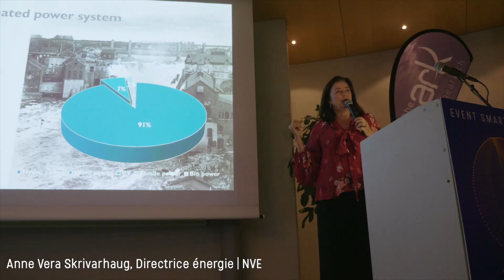Event Smart Energy 2019 - Impressions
Retour en images sur la 9e édition de l'Event Smart Energy, qui a eu lieu le 30 août dernier à Sion (Valais - Suisse). La Norvège, l’un des premiers pays à avoir libéralisé son marché de l’électricité, était l’invité d’honneur. L’électrification de la société est l'une des clés pour accélérer la transition énergétique. La Norvège a déjà beaucoup fait dans ce domaine, mais va poursuivre ses efforts, dans ce pays où plus de 90% de l’énergie est d’origine hydroélectrique. L’hydrogène semble très prometteur pour réaliser les ambitieux objectifs énergétiques tout en préservant le climat. Le consommateur et la création de nouveaux produits innovants dans le domaine ont également occupé les débats, suivis par près de 180 spécialistes de l’énergie et de la digitalisation.